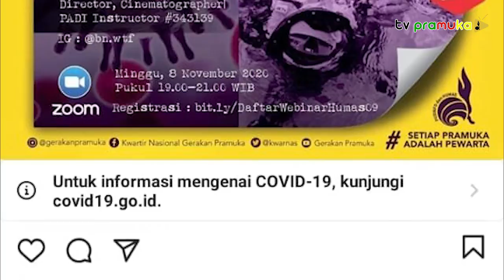[SalamPramuka] Edisi 7 November 2020